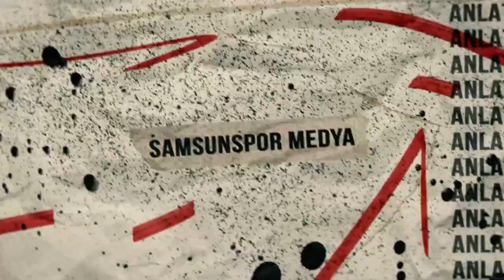🎬 Anlat Bakalım | Alp Tutar - Cihan Kahraman | Ali Ülgen - Hüseyin Öztürk